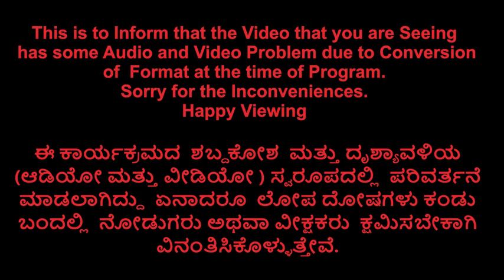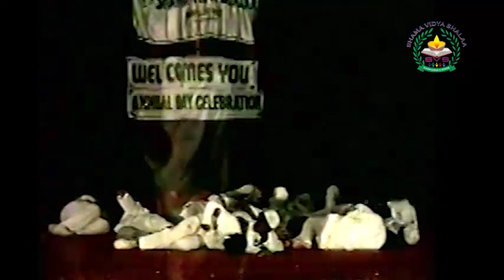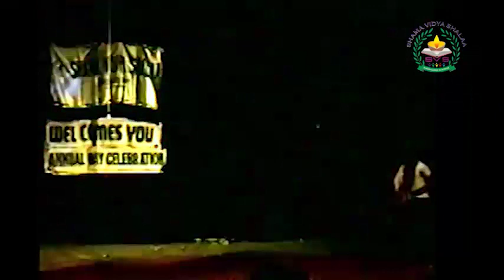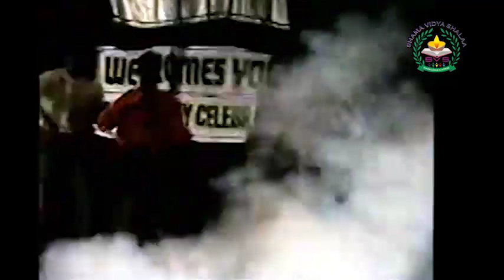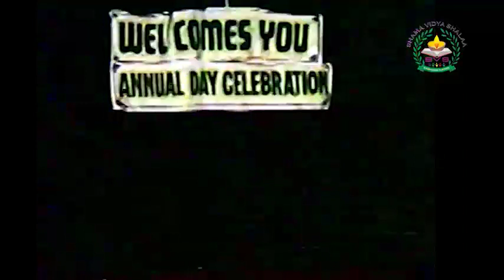School Day Program 2005 Part 3/3